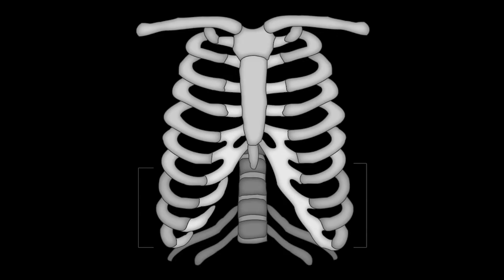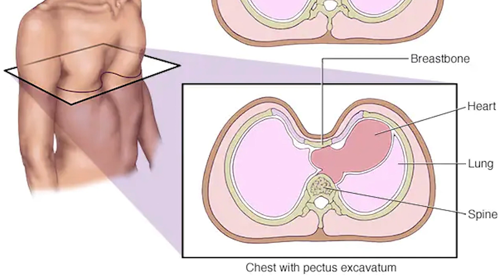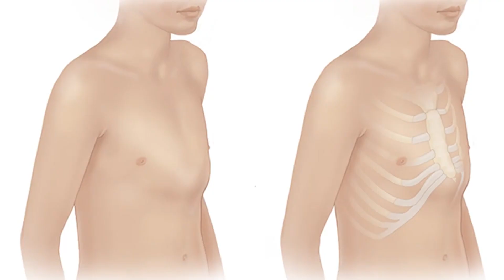Why Does My RIB STICK OUT on One Side? 😑 (Causes of RIB FLARE)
If your rib is sticking out, it is understandable you will be worried. At ONsalus Health, we ask why does my RIB STICK out on one side? This condition is known as rib flare and it has many different causes, some of which are more serious or permanent than others. We show you these causes, whether congenital, acquired or traumatic. We will also explain what sort of treatment options can be expected for each one.